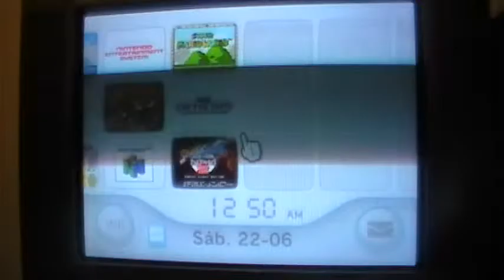opinion the legend of zelda ocarina of time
en skype: senritsu.takeda1